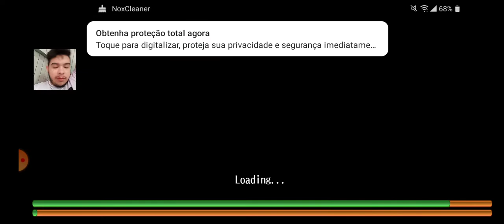NOVOS AVATARES DO EVENTO DA MIKU!